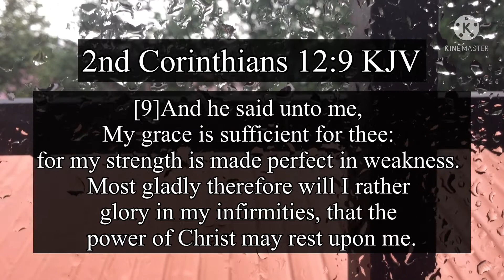Blessings (Cover): Original by Laura Story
All glory belongs to God!~ This is a special number I sang in church just this Sunday. A very timely message during these tough times.